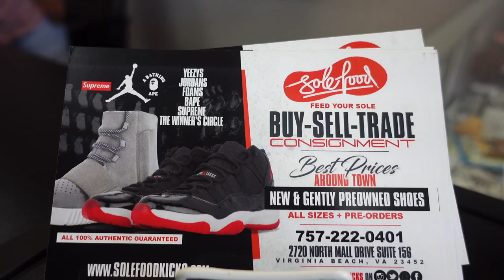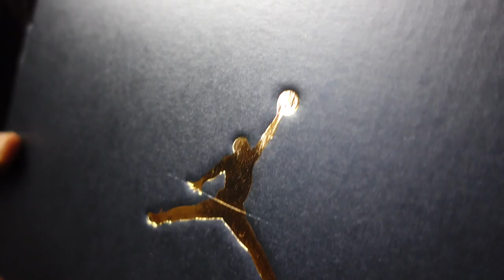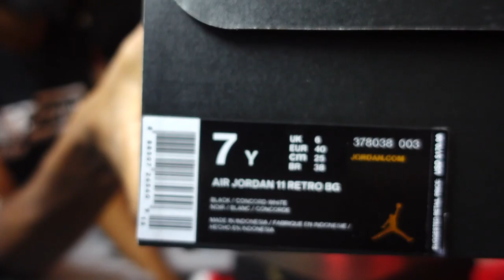Sole Food Kicks Vlog - Keymaster - Unboxing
@solefoodkicks on Ig